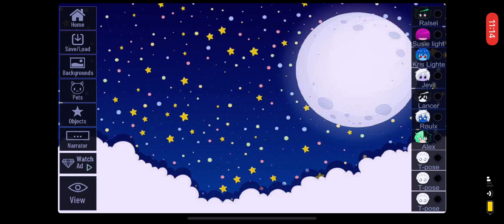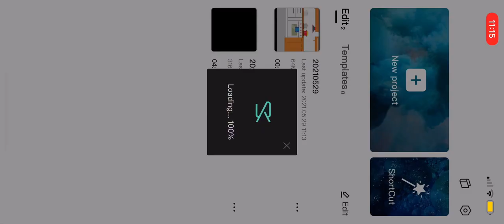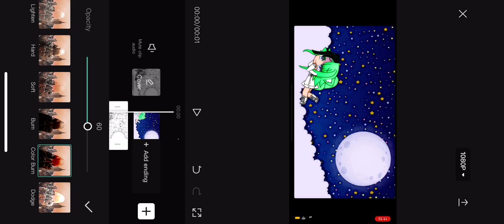How to get good Quality